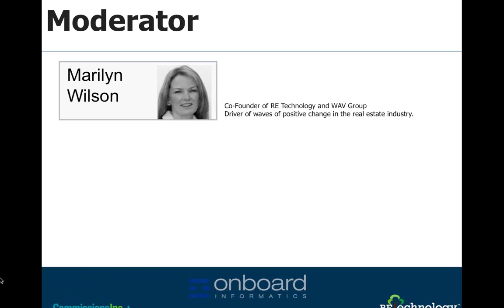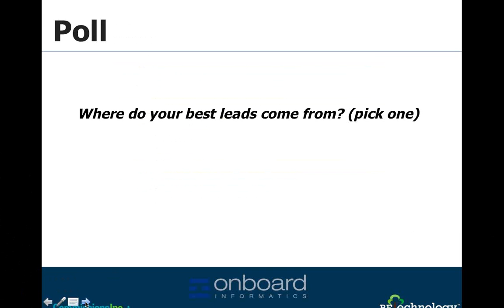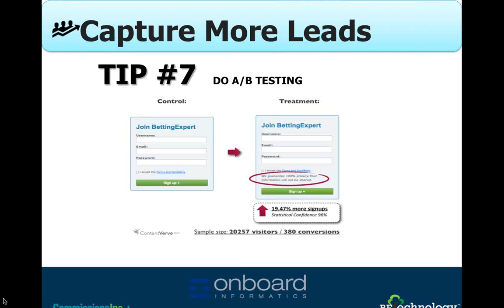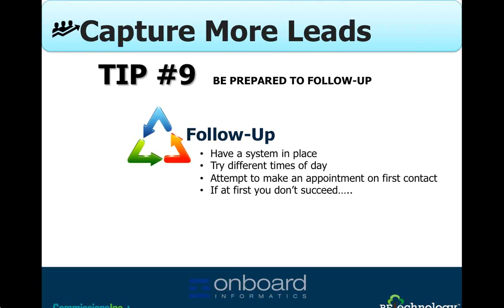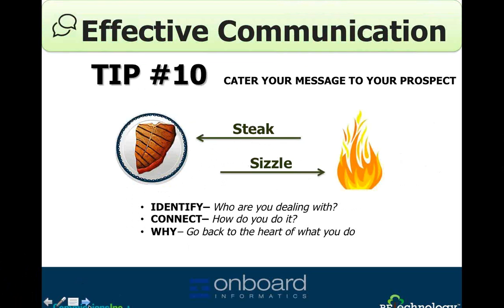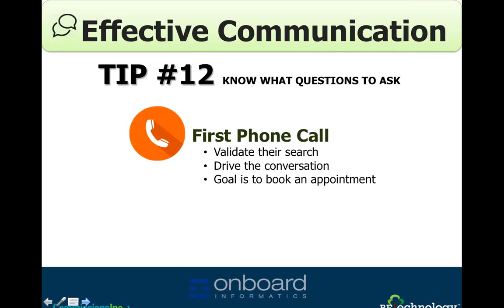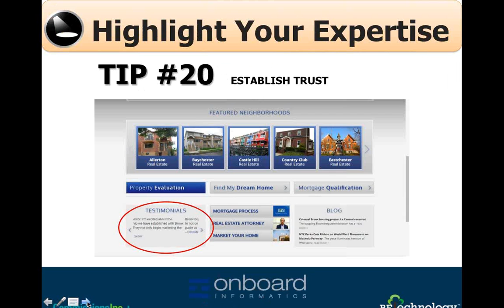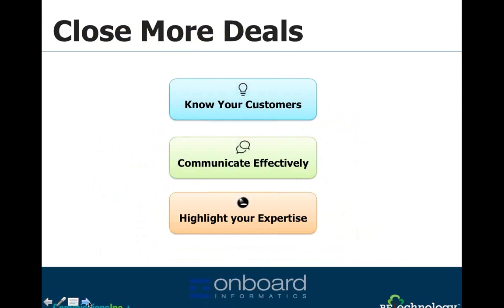RETechnology.com: Convert Leads and Close Sales for Less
Convert-More-Leads
Brokers and Agents: You're One Hour Away From Closing More Deals
10 Ways to Increase Conversion from Top Agents and Technology Experts
November 11, Onboard Informatics and Commissions Inc will show you how technology can help you convert more leads without spending additional resources.

Learn how to use technology to:

Highlight the expertise of your agents
Reach out to leads with consistent and custom messaging that works
Create an online environment that encourages return visits and data capture
Respond to leads with your iPad or smartphone 24/7